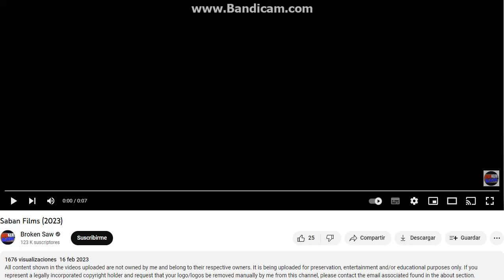[#819] Saban Logo History (1984-present)